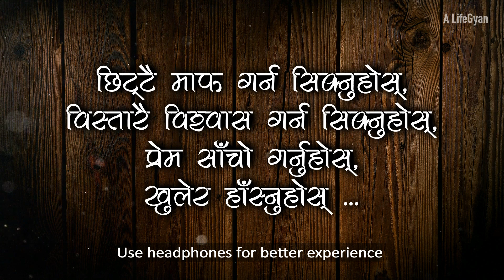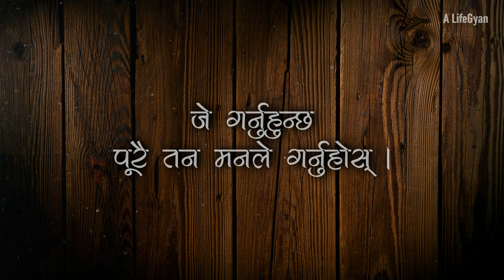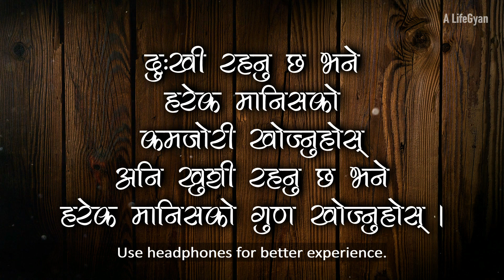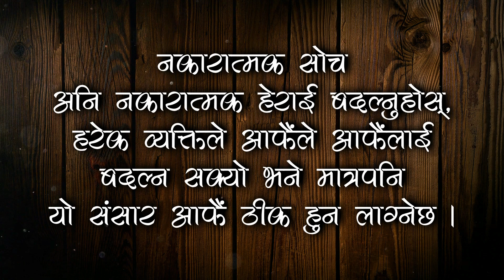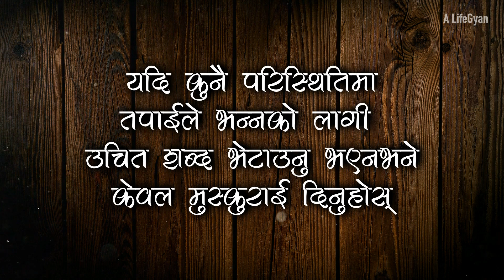सफल व्यक्तिहरू कहिल्यै गुनासो गर्दैनन् | Nepali Motivational Quotes | Best Lines in Nepali Language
SUCCESSFUL PEOPLE NEVER COMPLAIN | Best Nepali Motivational Quotes | Motivational Lines in Nepali

Following a good idea/thought can unknowingly change your life.
In this video, you can get the experiences that are collected according to the experience of life through thought, Quotes.

"If you want to live a happy life, remember these things, learn to forgive quickly, learn to trust slowly, love sincerely, laugh openly and never miss an opportunity to make someone's face smile."
"The enemy of our life is anger and anxiety, anger destroys the conscience of any person, similarly anxiety destroys self-strength, anger destroys peace, anxiety destroys beauty."
"If you want to be happy in life, learn to let go of your desires, because your desires may be the reason you are unhappy."
"A person with good character and good thinking is always remembered, in heart, in speech and in prayer."
"Change the negative thinking and negative view, if every person can change himself, this world will start to fix itself."
"A man shows his pride in his good times, but he suffers the consequences in bad times."

(Video/Content is for educational, motivational purposes)

DARPAN